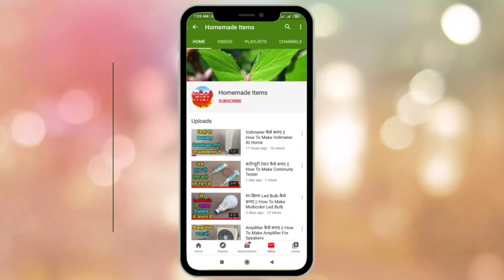12 Volt Battery Charger कैसे बनाए || How To Make 12 Volt Battery Charger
12 Volt Battery Charger कैसे बनाए || How To Make 12 Volt Battery Charger                                                                                                                            It's Very easy to make and super cheap.
You Can Prepare Any Size And Type Of Charger You Need.
You will need.                                                                                                                   1. One Transformer 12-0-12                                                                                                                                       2. Four Dayod                                                                                                                                                       3. Two Capacitor                                                                                                                                        4. Wire